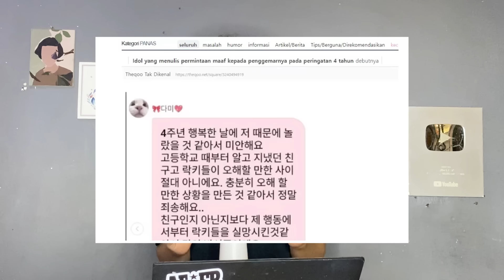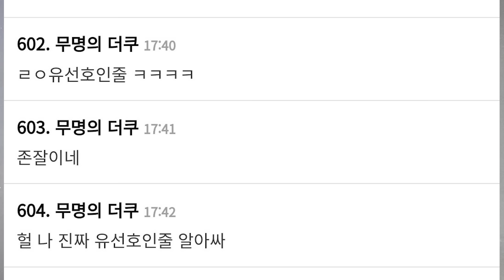Fakta Mengejutkan Jung Joon Young Yang Terungkap di Burning Sun Documenter | Klarifikasi Soodam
For this time kita akan membahas tentang kpop news update, salah satunya adalah tentang fakta mengejutkan jung joon young yang terungkap di burning sun documenter, teman seungri itu ternyata menggelar fansign sehari setelah itu. Disisi lain ada klarifikasi soodam secret number yang menuai sorotan netizen korea di komunitas online theqoo.

Time Maps
00:00-00:45 Opening
00:46-06:26 Jung Joon Young
06:27-09:30 Soodam